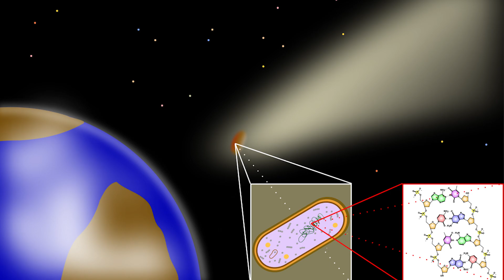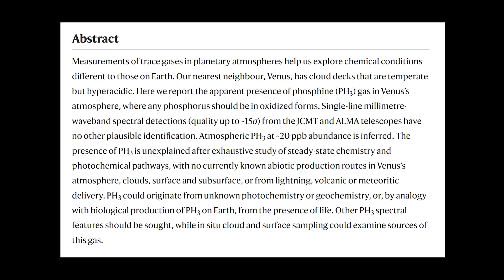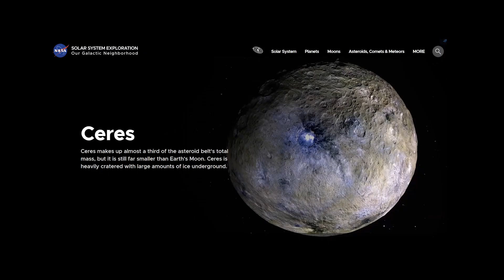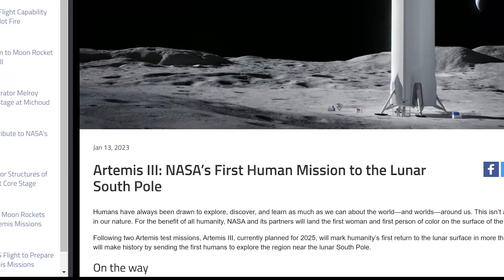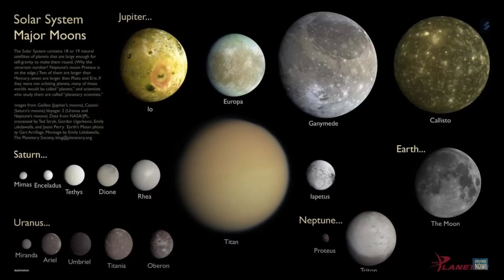സൗരയൂഥത്തിൽ എവിടെയൊക്കെ ജീവന് സാധ്യതയുണ്ട്?? | Alientology : Part 1 | Das explains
This video is explaining panspermia hypothesis and checking the chances of life inside solar system

Social media handles
aliens
panspermia hypothesis
universe
solar system
alien
malayalam
explanation
science
astronomy
chances of life
plantes
moons
Ceres
Europa
Titan